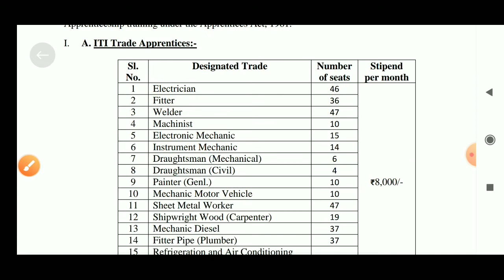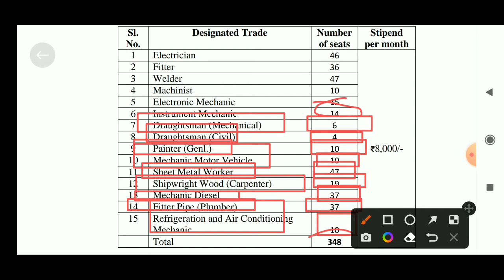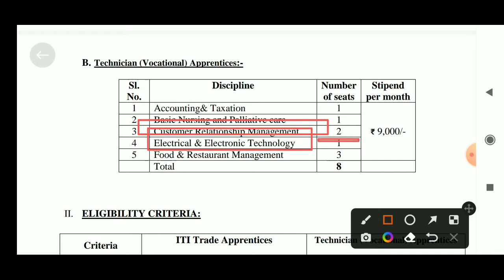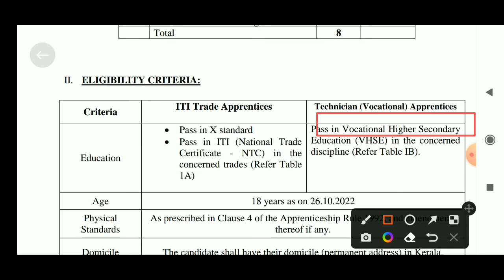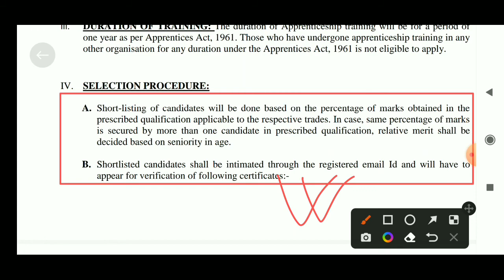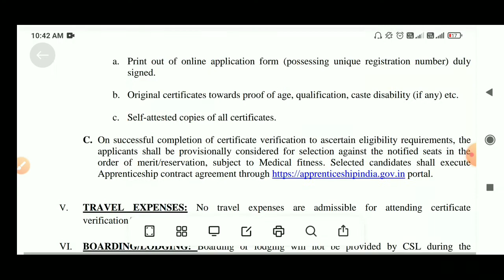CSL Recruitment 2022☑️ Cochin Shipyard Limited recruitment 2022। Cochin Shipyard Apprentice vacancy।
CSL recruitment Apprentic Apply online no any charge free of cost apply.

Tags ---

iti govt jobs vacancy
iti pass new job vacancy
apprentice recruitment 2022
govt apprentice recruitment 2022
CSL recruitment 2022
CSL workman recruitment 2022
a free job alert
govt jobs vacancy
sarkari Naukri
sarkari News today